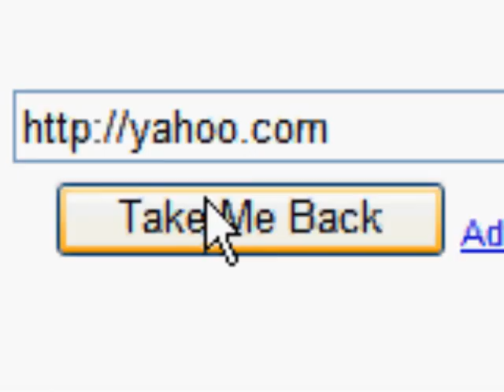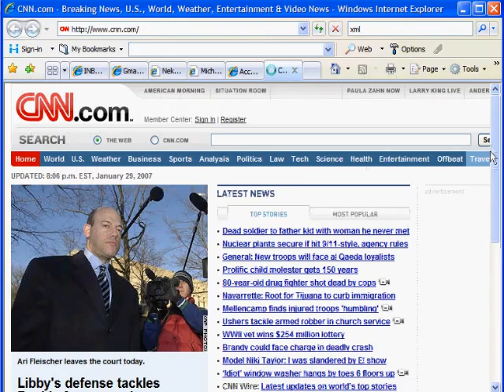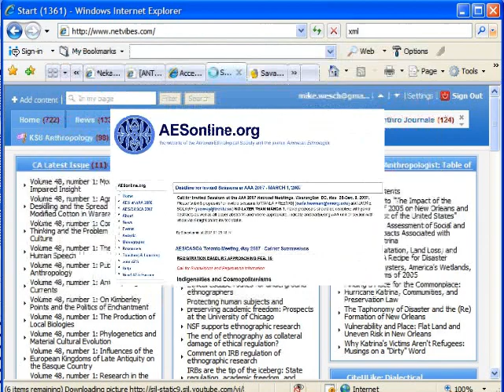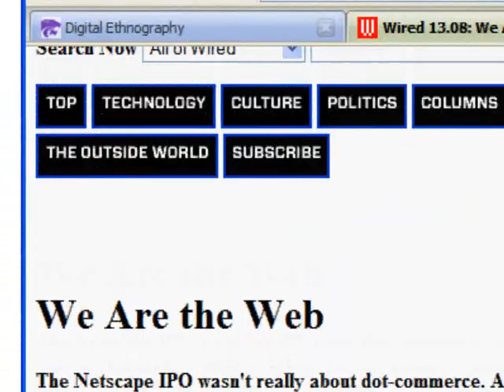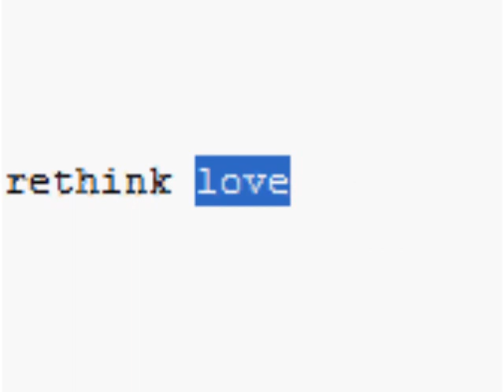Web 2.0 ... The Machine is Us/ing Us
Web 2.0 in just under 5 minutes.

My statement on XML is based on the following from xml.com: "In order to appreciate XML, it is important to understand why it was created. XML was created so that richly structured documents could be used over the web. The only viable alternatives, HTML and SGML, are not practical for this purpose. HTML, as we've already discussed, comes bound with a set of semantics and does not provide arbitrary structure."

The song is "There's Nothing Impossible" by Deus, available for free